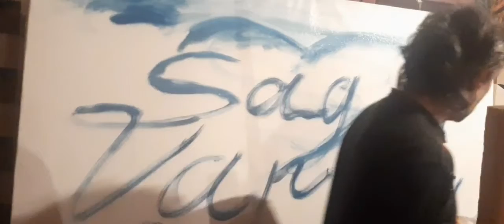Новый холст и новая работа над ним